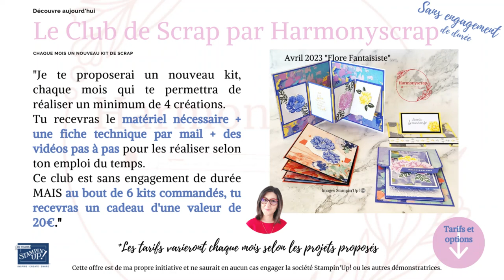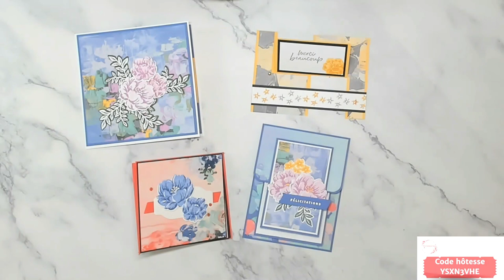Présentation Club de scrap avril 23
Take care!